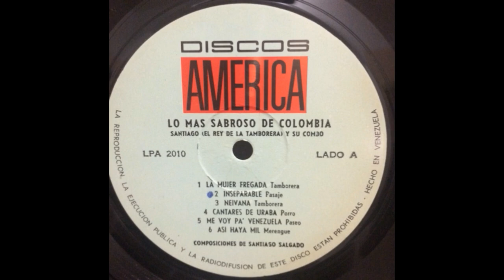Santiago y Su Combo / Asi Haya Mil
Latin Paseo, Cumbia